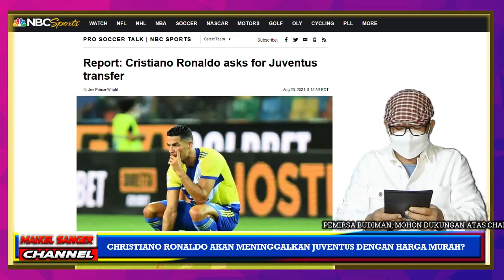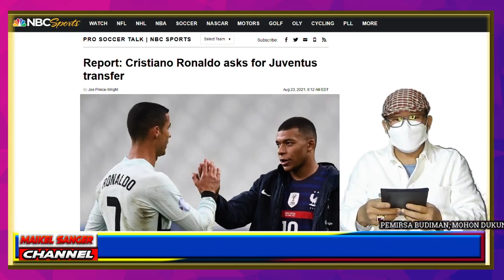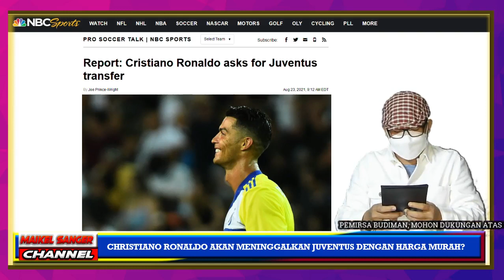🔥RESMI: CR7 SEGERA TINGGALKAN JUVENTUS😱TAK COCOK DENGAN ALLEGRI😱🔥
🔥BERITA RONALDO TERBARU BIKIN GEMPAR DUNIA😱